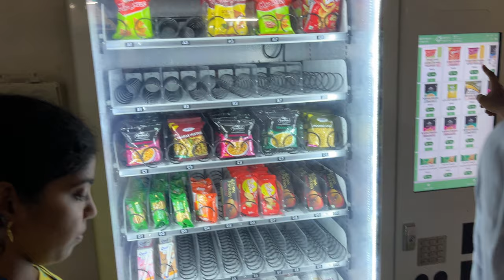GITAM UNIVERSITY HYD Campus tour | Spooky night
Hello Guys,
Here is my instagram directing link

EVERY WEEK ONE NEW VIDEO WILL BE UPLOADED
More lit content on your youtube feed soon🔥